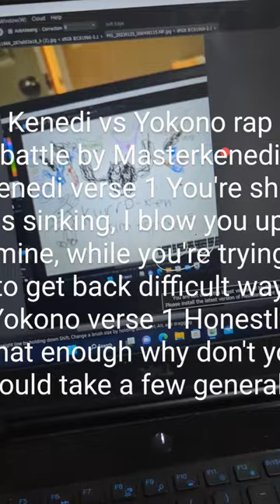Kenedi inDarkDemon Unmasked Yingi trench coat vs Yokono in SRDUYTCrap battlebyMasterkenedi,FabvlERER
Events Rap Events Rapper L L1 L2

Marvel Entertainment Youtubes Avengers Infinity Wars level 4 with 1,400 1,500 attack and defense points KKI Studios Kenedi and friends in Jump Force Hoi Poi city vs Zygarde the movie rated Pg-13  rated Pg-13 KKI Studios Actor Imax Li-Lenses Actor KKI Cubetuber Actor Kenedi Hale-Knox Actors  Kenedi Yokono Max Steel Walt Disney Adults GL rings on Elders GL rings on Verse GL rings on Family Verse GL rings on Cartoon Verse GL rings on Cartoon Family Verse GL rings on Cartoon GL rings on and Zygarde Record Events level 4 with 1,400 1,500 attack and defense points on all of Kenedi's field's against all opponents All Wendsday Record Events and then after that All Iphone Record Events and then after that All Thursday Record Events and then after that level 4 with 1,400 1,500 attack and defense points on all of Kenedi's field's against all opponents Hulu Events Netflix Events AMC Movie Theater Southpoint Mall Events Barnes and Noble  Black Panther suit and Glaciana and Blue Bull and E.E.E.E.E level 4 with 1,400 1,500 attack and defense points on Kenedi's body against all opponents

Kenedi’s Jack Atlas Aqin Sea Shell Bi-Motorcycle Rap byMasterkenedi
Kurro-Ken rap Masterkenedi and Dizzyeight DarkDemonUnmaskedKitetrenchcoat IntotheRRoomScarletTournamentKenedivsDeathdotcom1w1dDSrbMKMBMKERBe30
Hong Kyong rap by Masterkenedi and Vi Seconds ERER
Kenedi inDarkDemon Unmasked Yingi trench coat vs Yokono in SRDUYTCrap battlebyMasterkenedi,FabvlERER Masterkenedi Draco Mode , Aqin Omnitrix Anything,   Aqinland  Kurroha Yin to the extent of Full Power, Bulk Shark Red Gargoyle level 4 with 1,400 1,500 attack and defense points,
Masterkenedi Draco Mode , Aqin Omnitrix Anything,   Aqinland  Kurroha Yin to the extent of Full Power, H20wave Red Resonator  level 2 with 600, 1,500 attack and defense points,

Dark Aqinland KKIverse Lanturn Corps,